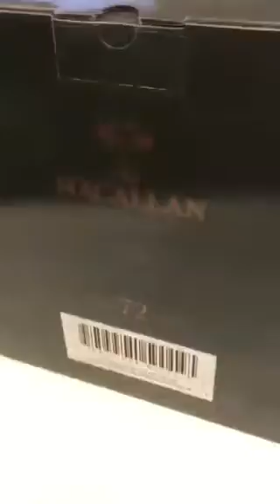Macallan Highland Single Malt Scotch Whisky- aged 72 years/ मैकलान स्कॉच व्हिस्की/ম্যাকালান হুইস্কি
The Macallan distillery is a single malt Scotch whisky distillery in Craigellachie, Moray. The Macallan Distillers Ltd is a wholly owned subsidiary of the Edrington Group, which purchased the brand from Highland Distillersin 1999. In 2009, The Herald reported that The Macallan was "the world’s third largest-selling single malt (behind Glenfiddich and Glenlivet) with over 500,000 cases a year, and second largest by value". The Scotsman published a quote from Ken Grier on 16 August 2009, stating: "We have now overcome Glenfiddich to move into the second biggest selling single malt by volume behind Glenlivet".
An exceptionally rare Macallan 72 Years Old single malt, The Genesis Decanter is the oldest whisky ever released by the Distillery and celebrates a monumental achievement for The Macallan – available for purchase in the United States, in September 2018 for an estimated retail price of $65,000.